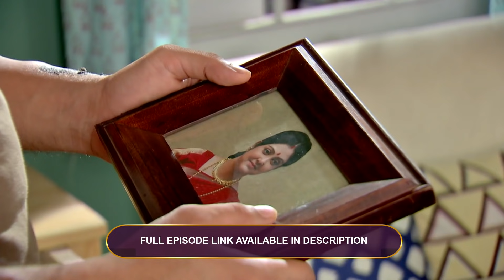Som এর স্বীকারোক্তি | Mithai | Best Moments | Zee Bangla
Mithai is a girl full of life, while Siddhartha is serious, intelligent, and self-centered. This culturally rich story revolves around traditional Bengali sweets and love.